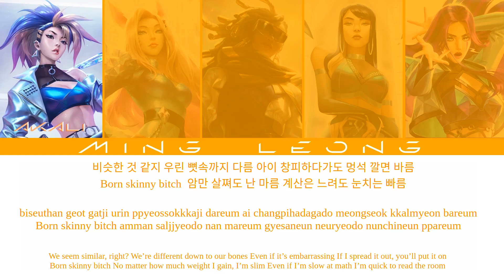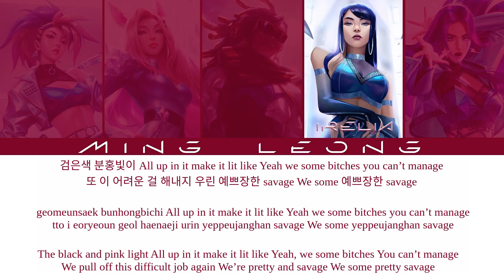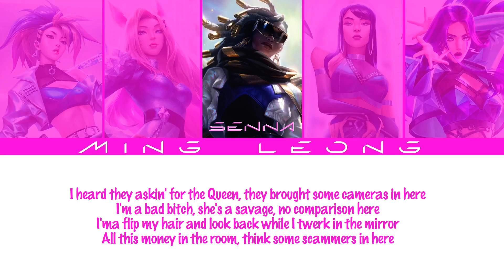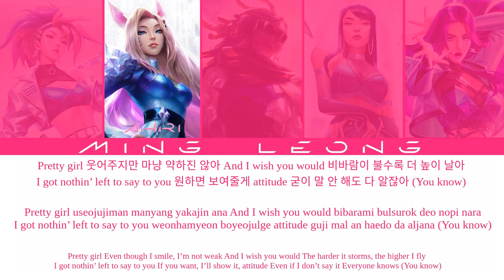K/DA ft. TRUE DAMAGE Senna - Pretty Savage (OT5 + Lyrics)